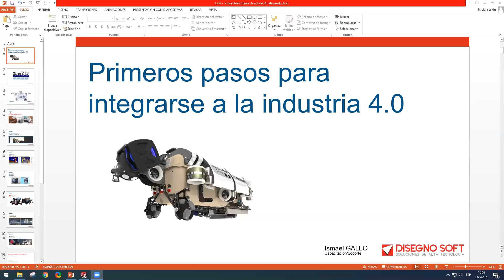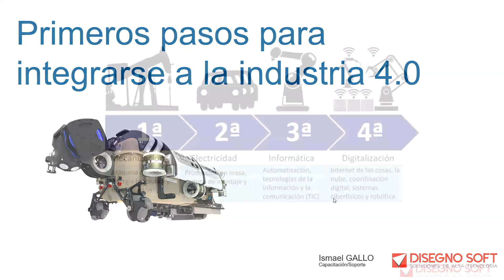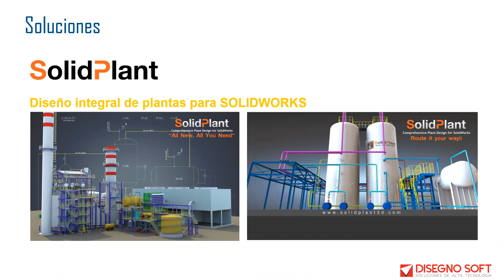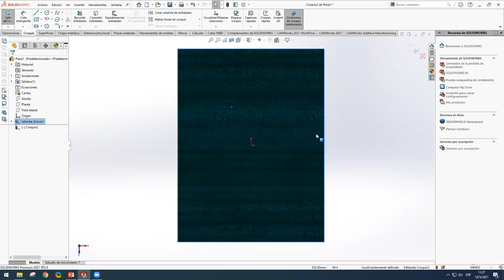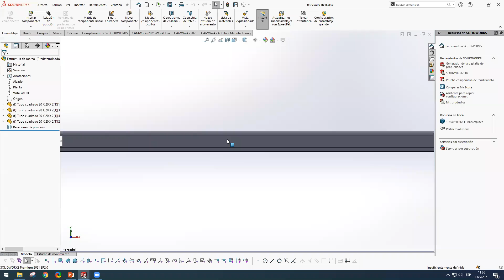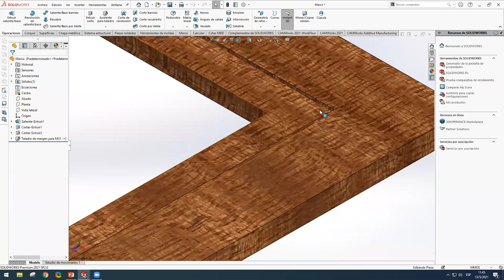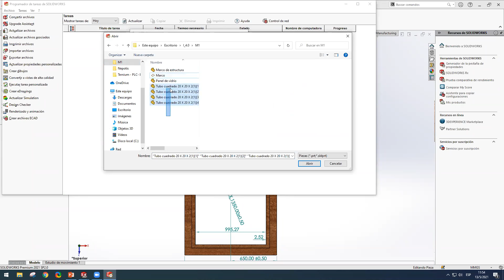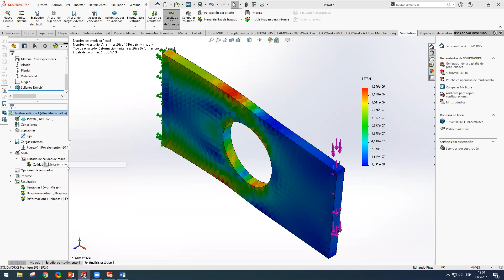Webinar: Primeros pasos para integrarse a la industria 4.0.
En este webinar te mostraremos los puntos claves para llevar nuestra empresa a la era de la nueva revolución industrial.

Temas:
Desarrollo de productos en modelado 3D.
Validación de productos mediante cálculo por elemento finito.
Generación de información para el sector de producción.
Generación de información para el cliente final.